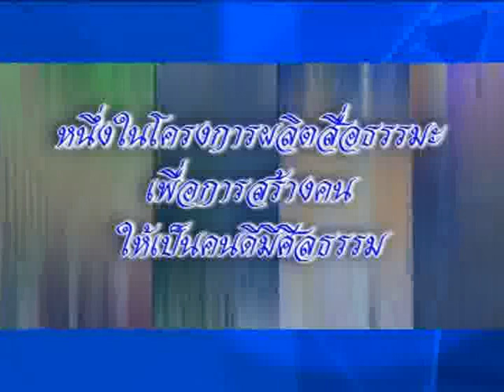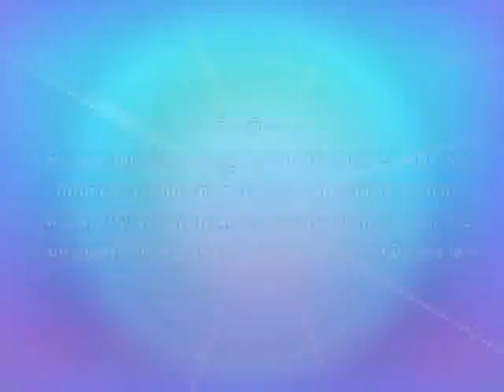ผู้เป็นเจ้าของปราสาท 3 ฤดู ตอนที่ 1